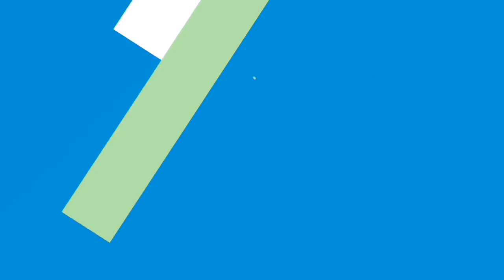Indian Rhino Exhibit at Fresno Chaffee Zoo